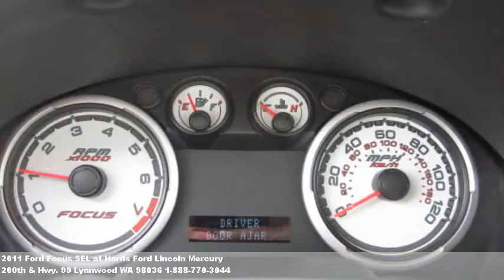2011 Ford Focus SEL, $20790 at Harris Ford Lincoln Mercury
This is a good one. Satellite radio,air conditioning,tachome